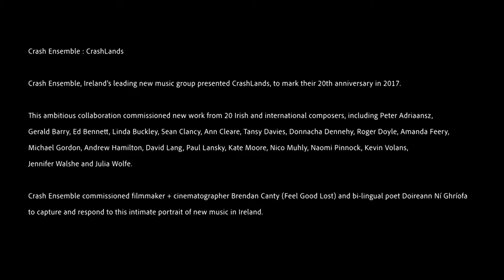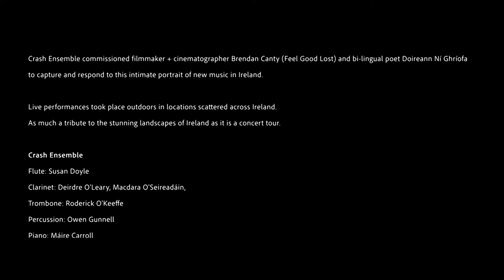Donnacha Dennehy : Canons and Overtones